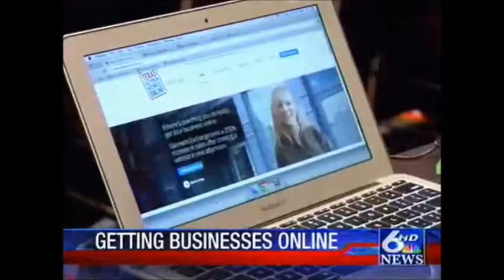KRIS 6 News: Rep. Farenthold Invites Google "Texas Get Your Business Online" to Corpus Christi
At the invitation of U.S. Congressman Blake Farenthold (TX-27), this week, Google brought its "Texas Get Your Business Online" program to Corpus Christi -- the program's debut in the Coastal Bend. On Thursday, small business owners, entrepreneurs and local businesses gathered at the American Bank Center for free Google training on creating their own websites and were provided with tools and resources from Google experts to reach more customers online and grow their businesses. Participants also received a customized domain name, free web hosting for one year and a local business listing on Google Maps. Congressman Farenthold addressed the local businesses gathered at Thursday's forum, where he offered his encouragement and appreciation for their role in helping strengthen the economy in Texas. Any local businesses interested in getting online who missed this week's "Texas Get Your Business Online" forum in Corpus Christi can still receive a free website and resources from Google by visiting